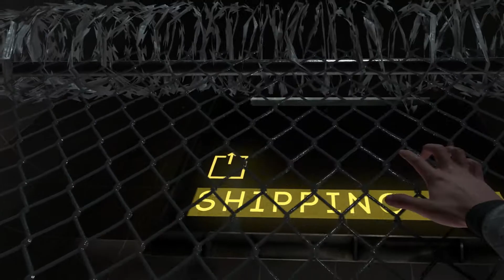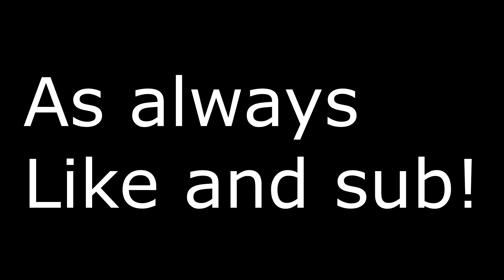JUMPSCARES!!! | Boneworks - part 5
Today we play Boneworks and shoot my way through the warehouse and train station!
This is part 5 of Boneworks